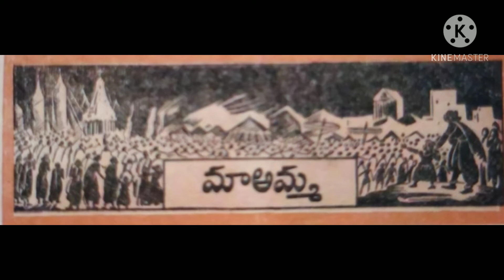అమ్మ నుండి తిరణాళ్ళలో తప్పిపోయి అమ్మగురించి ఎంత చక్కగా వర్ణిస్తుందో వినండి ఆ పాప.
మా అమ్మ